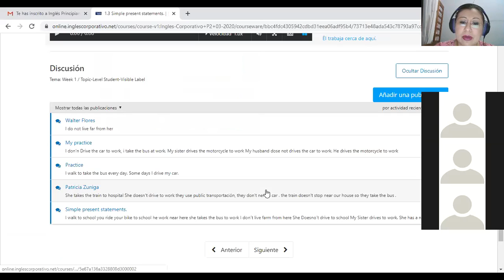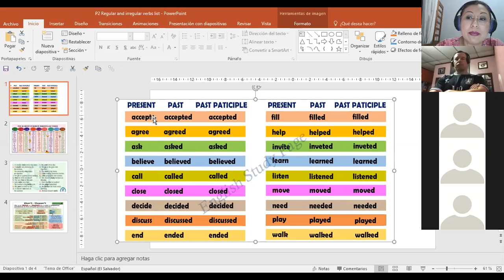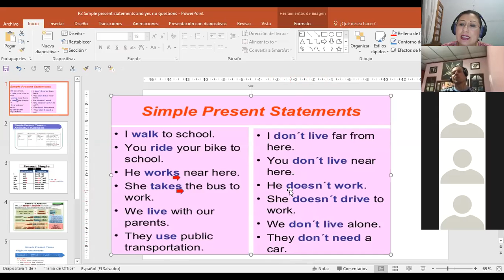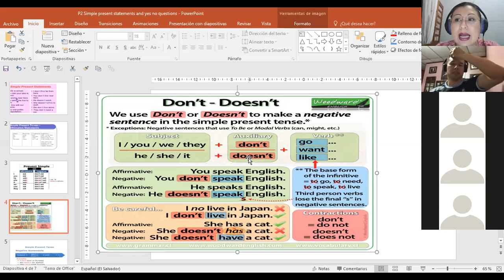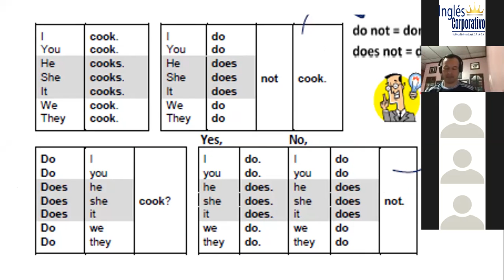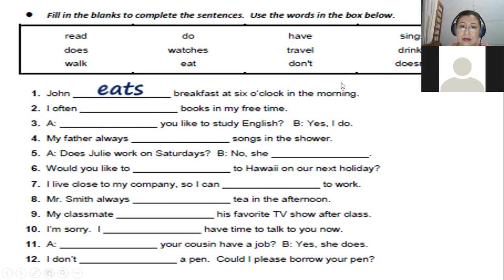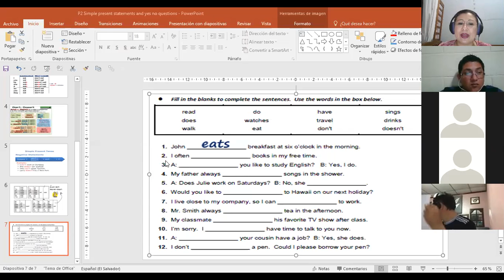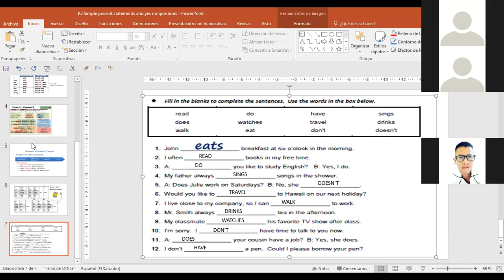Ingles Corporativo-P2-02-9-10PM SIMPLE PRESENT STATEMENTS THIRD PERSON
Participants will learn and practice simple present tense of regular verbs and how to elaborate simple present statements and third person singular rule.